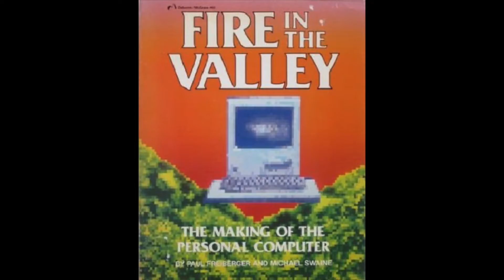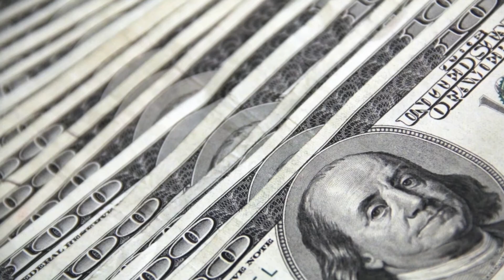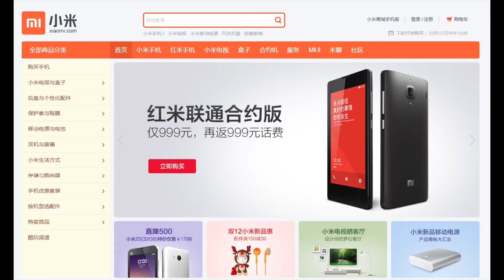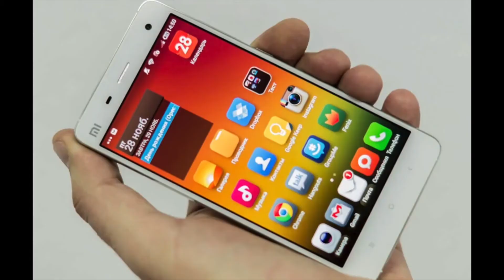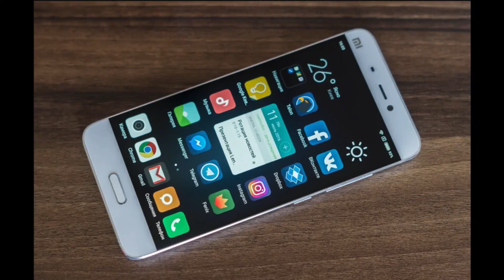Xiaomi SUCCESS STORY | Xiaomi Umbrella,Scooter,Toothbrush,TV, Mobiles.etc